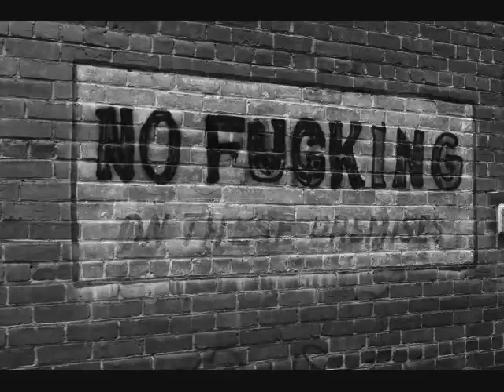Fall River, Massachusetts: A Photo Essay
Welcome to Fall River, Massachusetts.  Once the textile capital of the world, now reduced to a mere shell of what it once was as the industry has left the city.  This montage of images was shot entirely in Fall River over a one year span.  The idea is to alert the citizens of the city to what we have become and to do something about it.